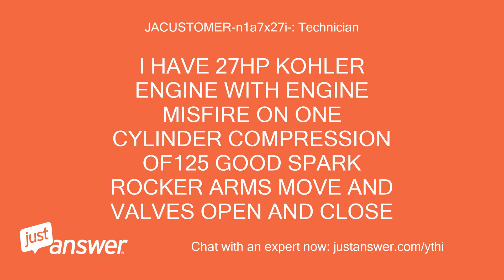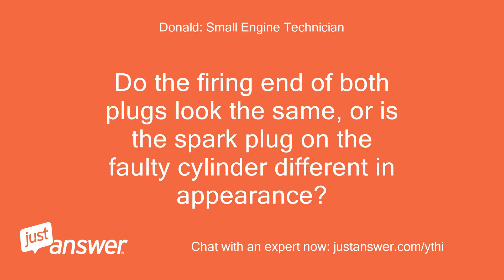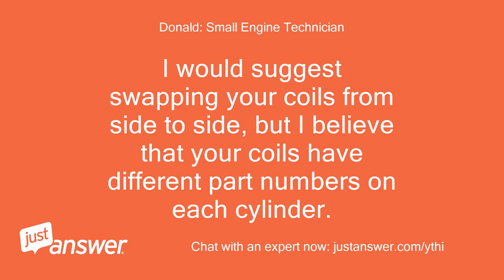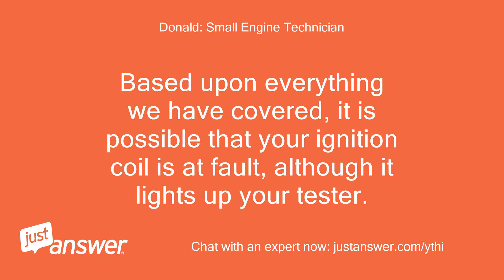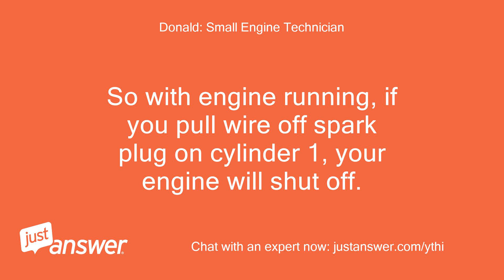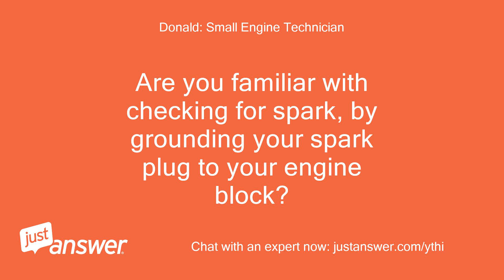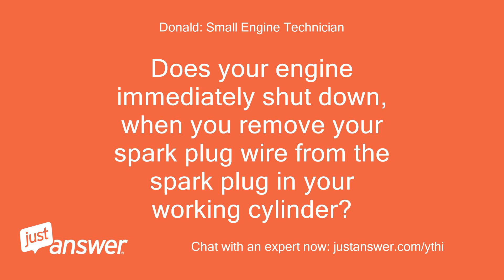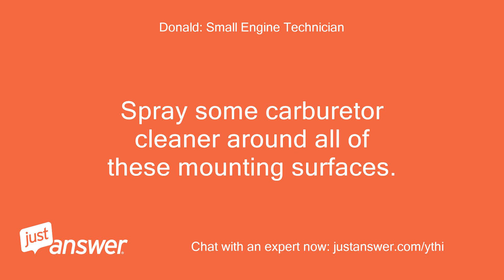I HAVE 27HP KOHLER ENGINE WITH ENGINE MISFIRE ON ONE CYLINDER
JACUSTOMER-n1a7x27i-: Technician: I HAVE 27HP KOHLER ENGINE WITH ENGINE MISFIRE ON ONE CYLINDER COMPRESSION OF125 GOOD SPARK ROCKER ARMS MOVE AND VALVES OPEN AND CLOSE
Donald: Small Engine Technician: Hello Dave.
Donald: Small Engine Technician: Thank you for choosing Just Answer.
Donald: Small Engine Technician: My name is * * I will do my very best to get you the answer you need to your question.
Donald: Small Engine Technician: You stated that your compression is 125 psi on the one cylinder.
Donald: Small Engine Technician: What is your compression reading on the opposite cylinder.
Donald: Small Engine Technician: Kohler recommends a minimum of 160 psi on both cylinders?
Donald: Small Engine Technician: 125 psi is pretty low.
Donald: Small Engine Technician: With the reading from the opposite cylinder, I can compare the two.
Donald: Small Engine Technician: Thanks!
JustAnswer Customer: 125 psi in both
Donald: Small Engine Technician: Thanks for this information.
Donald: Small Engine Technician: Do you have the model and spec numbers for your engine?
JustAnswer Customer: no the # * * off of the plate
Donald: Small Engine Technician: Does your engine misfire at all times, or after your engine heats up?
JustAnswer Customer: all times just on one cyl
Donald: Small Engine Technician: Have you taken a look at the condition of both spark plugs?
Donald: Small Engine Technician: Do the firing end of both plugs look the same, or is the spark plug on the faulty cylinder different in appearance?
Donald: Small Engine Technician: Describe the appearance of the plug on the misfiring cylinder.
Donald: Small Engine Technician: These are only troubleshooting questions.
JustAnswer Customer: plugs look good and in switched from one side to the other same cyl misfire
Donald: Small Engine Technician: Based upon the fact that the compression is the same on both cylinders, it is possible that your ignition coil could be working intermittently, or the diode in your wiring harness, for your coils could be faulty.
Donald: Small Engine Technician: Have you tried running your engine without your kill wire attached to your coil?
JustAnswer Customer: yes
Donald: Small Engine Technician: Are you saying yes to running your engine without the kill wire attached to your coils?
Donald: Small Engine Technician: Both spark plugs look the same?
Donald: Small Engine Technician: What are you using to check your spark?
Donald: Small Engine Technician: I would suggest swapping your coils from side to side, but I believe that your coils have different part numbers on each cylinder.
JustAnswer Customer: coils are different I use a in line spark tester
Donald: Small Engine Technician: I would like confirm something.
Donald: Small Engine Technician: Do both spark plugs look the same?
JustAnswer Customer: no the misfire cyl looks white the other cyl looks tan
Donald: Small Engine Technician: Based upon everything we have covered, it is possible that your ignition coil is at fault, although it lights up your tester.
JustAnswer Customer: it lights the tester and fires the plug
Donald: Small Engine Technician: When you checked your compression, did you check when your engine was cold , or after your engine had heated up to operating temperature?
JustAnswer Customer: cold
Donald: Small Engine Technician: For troubleshooting purposes, start your engine and let is run about 5 minutes to reach operating temperature.
Donald: Small Engine Technician: Shut your engine off, and recheck the compression on both cylinders.
Donald: Small Engine Technician: Let's see if the compression is equal on both sides at this point.
Donald: Small Engine Technician: Also put your inline tester in place, on the misfiring cylinder, as your engine is running.
Donald: Small Engine Technician: Check to see if you notice any changes in your firing, as your engine temperature rises.
JustAnswer Customer: rechecked compression after warm misfire cyl 129 other cyl 130 spark stayed good with no drop out
Donald: Small Engine Technician: Can you describe the symptoms of your misfiring?
JustAnswer Customer: with engine running exhaust port cold when I pull plug wire off engine shuts off
Donald: Small Engine Technician: So with engine running, if you pull wire off spark plug on cylinder 1, your engine will shut off.
Donald: Small Engine Technician: What if you put this wire back on and restart your engine, then pull the other wire?
JustAnswer Customer: engine stays running with no change in rpm
Donald: Small Engine Technician: What are your model and spec numbers?
JustAnswer Customer: I told you the numbers are worn off the tag
Donald: Small Engine Technician: I'm sorry about asking again.
Donald: Small Engine Technician: If you like, I can opt out to see if another expert can pick up on something I have missed.
JustAnswer Customer: I came to you for advice.